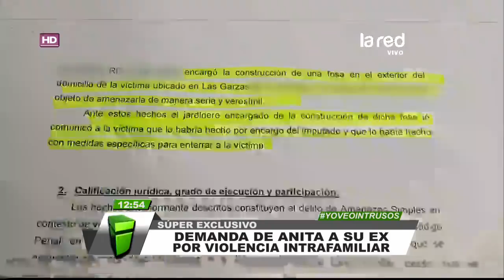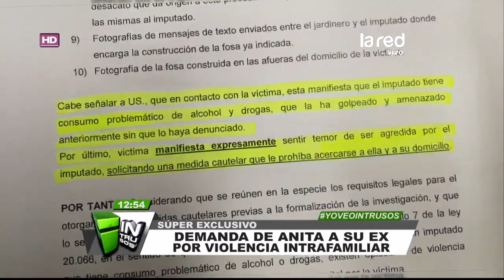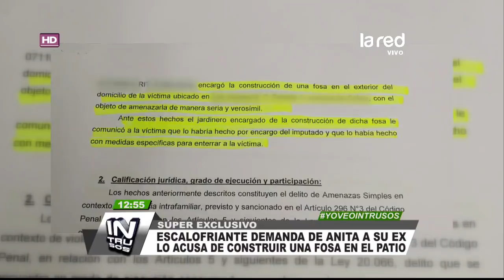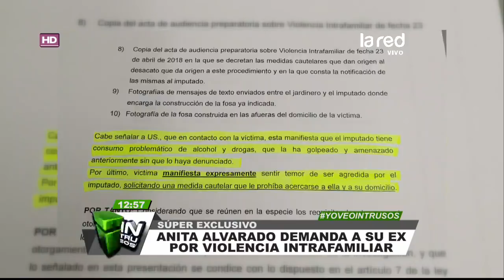Uno de los escalofriantes motivos de la demanda de Anita Alvarado contra su ex pareja